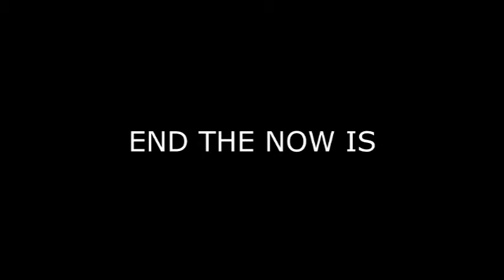LEGO INFECTION (Lego stop-motion!?!)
Gruesome Lego deaths are fun to animate!